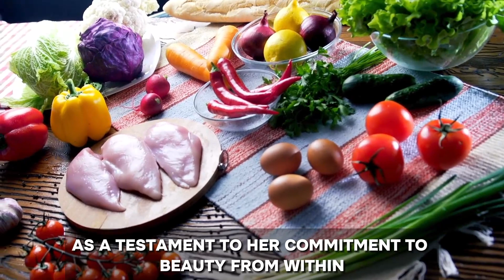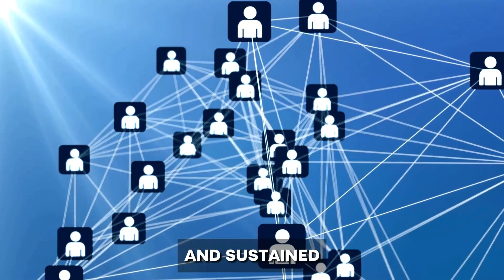Jane Fonda Reveals her Secret Habit to Health and Beauty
Jane Fonda’s Secret to Health and Beauty! Here is the Secret!

In this captivating video, we unveil the secret to Jane Fonda's timeless beauty and vibrant health. Join us as we explore the practices that have contributed to her ageless glow and learn how you can incorporate them into your own life.

What You'll Discover:

Insights into Jane Fonda's wellness routine and beauty philosophy.
Actionable tips and secrets for maintaining health and radiance at any age.
How adopting certain lifestyle choices can positively impact your overall well-being.

Why Jane Fonda?
Jane Fonda, an icon of grace and elegance, has not only conquered Hollywood but has also mastered the art of aging with vitality. Discover the principles that have kept her looking and feeling fabulous over the years.

Key Secrets Revealed:
The importance of fitness and movement in maintaining vitality.
Mindful practices for holistic well-being.
Beauty rituals that stand the test of time.

Whether you're a fan of Jane Fonda, looking for anti-aging tips, or simply curious about the keys to lasting health and beauty, this video is for you!

Join the Conversation:
What health and beauty practices do you swear by? Have you been inspired by Jane Fonda's approach to aging gracefully?